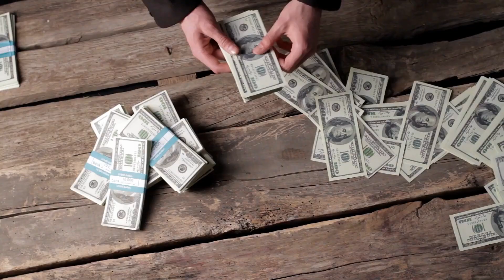Your investment in Stock Market, Property, Bitcoins or other. This 3 facts matters most.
If you looking to invest in best Commercial properties, OR If you looking to invest in Residential Properties, OR

If you are a NRI, looking to invest in Indian Real Estate and have any questions, you can get back to us for any query, idea or suggestion.

For any enquiry you can –
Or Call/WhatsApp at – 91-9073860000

Currently we are present in West Bengal, India and soon will be expanding in Pune, Maharashtra.

We provide complete Real Estate Investment, literally at the comfort of your home through our Video tours, Virtual tours, AI assistants, Financial Projections, PoA (Power of Attorney) and all legal compliances, Property Valuation reports, Property Verification Reports and so many others.

A must read book for any person looking to Start his or her own Business or Startup. My Book 1st edition out now throughout the world. Don’t make the same mistake which I did, learn all about Practical Startup mistakes which Indian entrepreneurship do.

- In India (Physical copy and Kindle e-copy options)

- In US (Hard copy and Kindle e-copy options)

- In UK (Hard copy and Kindle e-copy options)